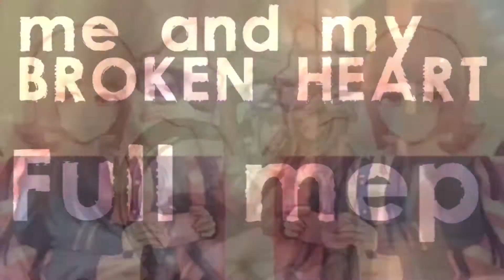Me and my broken heart full mep! *1k special!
Eeeeeee

Aaaa

Ooo

Aaaa

Ooo

Ooo
Ooooooooo